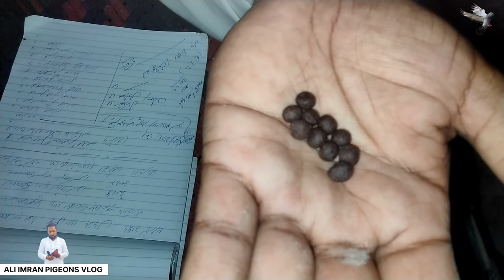KABUTAR KI PARWAZ BARHANE WALA AVIL 25 WALA PARWAZI NUSKHA|| PARWAZI PANI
एविल 25 वाला परवाज़ी नुस्खा
ik shounk kabutar Bazi da interview
ik shok kabootar Bazi da interview
Ali Imran Pigeons VlOG
kabutar ki parwaz barhane wala avil 24 wala PARWAZI NUSKHA
PARWAZI PANI